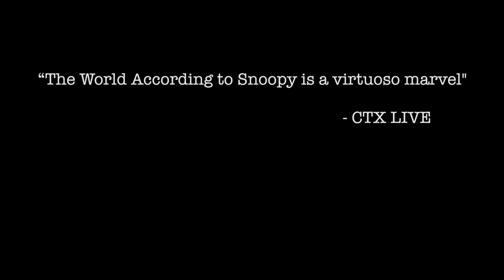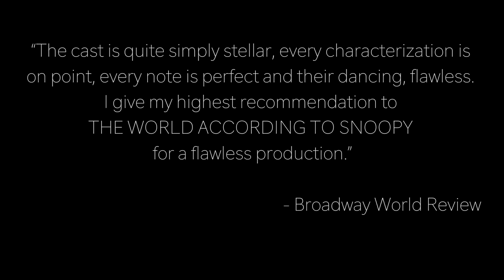The World According to Snoopy @ Texas State University: Creative Team Promo Reel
The World According to Snoopy in a joint production between Texas State University and Theatre Under The Stars received its world premiere at Texas State ( Feb 2017), its regional premiere at Theatre Under The Stars with the same company (June 2017), and an additional production at Theater Aspen (July/August 2017).

The World According to Snoopy is now available to be licensed through Tams-Witmark A Concord Theatricals Company.

The World According to Snoopy-
Book by Charles M. Schulz Creative Associates, Warren Lockhart, Arthur Whitelaw & Michael L. Grace
Lyrics by Hal Hackady
Lyrics for “Husband Material” by Andrew Lippa
Revised Book by Kaitlin Hopkins, Adam Cates, and Larry Grossman

Directed by Kaitlin Hopkins
Choreographed by Adam Cates
Music Direction/Orchestrations- Greg Bolin
Production Stage Manager: Ethan Mitchell
Lighting Designer: Ethan Jones
Scenic Designer: Michelle Ney
Sound Designer: Phillip Owen
Costume Designer: Sally Rath
Projections Designer: Andrew Mcintyre
Props Master: Erin Kehr
Sound Mixing: Ryan Thorton
Assistant Director: Tom Delbello
Assistant to the director: Grayson Yockey
Assistant Choreographer: Elizabeth Brady
Assistant Music Director: Spencer Hansen

CAST:
SNOOPY- Ryne Nardecchia
WOODSTOCK- Nick Eibler
CHARLIE BROWN- Grayson Samuels
LUCY VAN PELT- Maggie Bera
PEPPERMINT PATTY- Adria Swan
SALLY BROWN- Raegan Roberts
LINUS VAN PELT- Ty Hunter Taylor

Swings:
SNOOPY/LINUS/WOODSTOCK- Jacob Burns
LINUS/CHARLIE BROWN- Daniel Z. Miller
PATTY/SALLY- Cristina Sastre
LUCY VAN PELT- Grace Muawad

Orchestra:
Piano/Conductor- Greg Bolin
Keyboards- Austin Haller
Reeds- Seth Carper
Violin- Sara Sasaki
Bass- Brad Shelton
Keyboard Programming- Michael Piccione
Percussion- Trevor Detling

Special Thanks to the original workshop cast at Texas State:
Cast:
Snoopy- Stephen Brower
Woodstock- Ryne Nardecchia
Charlie Brown- Gabriel Bernal
Sally Brown- Raegan S. Roberts
Lucy Van Pelt- Betty Marie Muessig
Linus Van Pelt- Thomas Miller
Assistant Director- Maggie Bera
Stage Manager- Quinton U. Sanders

Head of Musical Theatre: Kaitlin Hopkins